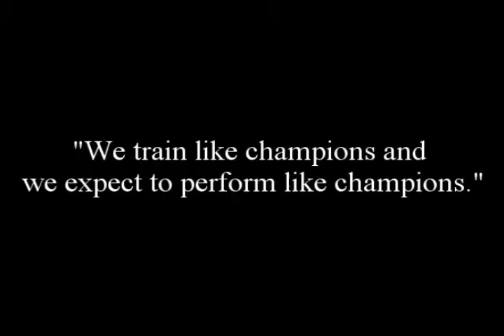USA Track at 07 Penn Relays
4x1 and 4x4 USA track clips from 07 penn relays